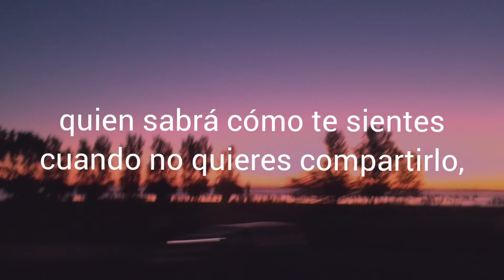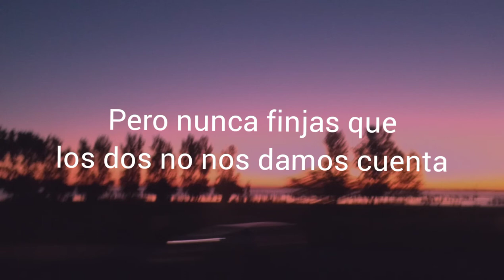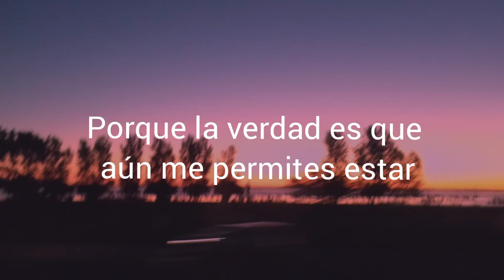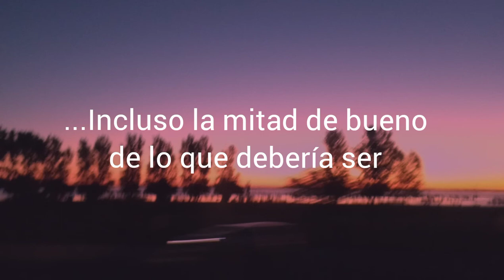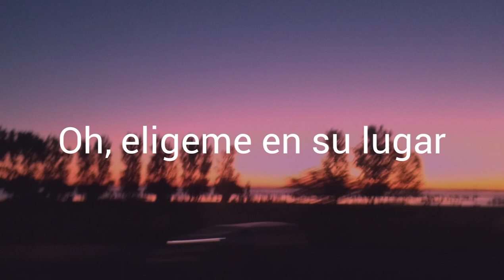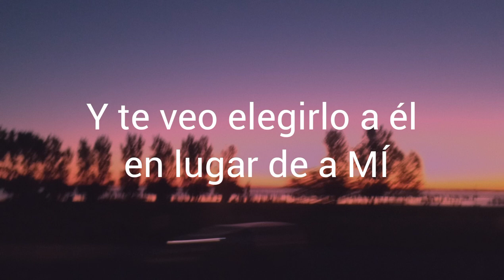Instead - Ryan Amador || Subtitulos en español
Song sad
Instead - Ryan Amador
Canciones tristes
Canciones traducidas al español
JG
Vampires Diaries